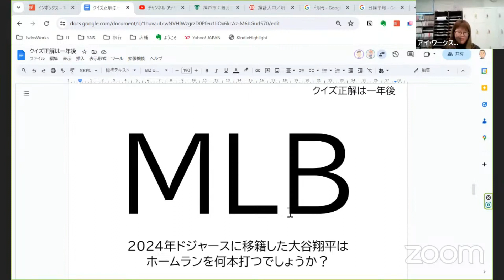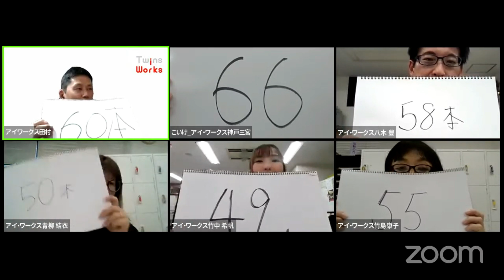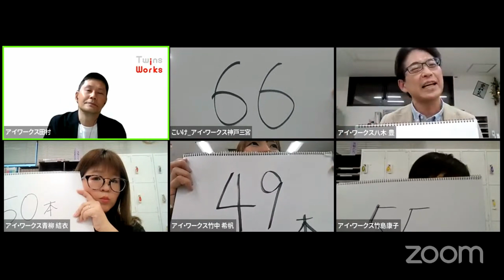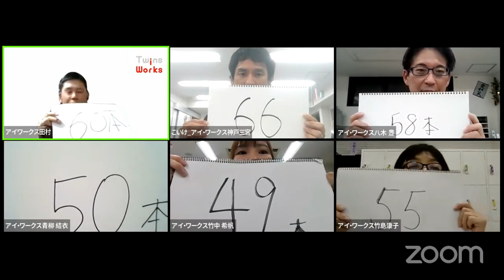２０２４年ドジャースに移籍した大谷翔平はホームランを何本打つでしょうか？【正解は一年後クイズ】｜障害×仕事×自立を応援企業アイワークス vol.413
障害のある方の自立や就職に関するお悩み・ご相談・ご質問にお答えする【水曜日のアイワークスライブ】

【内容】
・生活や自立に関すること
・障害や特性に関すること
・就職活動や仕事に関すること
・福祉制度や事業所に関すること
など

「障害」をメインに「自立」「仕事」「福祉」「人生」等のお話しをしていきます。
※医療行為に関するアドバイスはできませんのでご了承ください。

お悩み・ご相談・ご質問を希望される方は、
事前または当日にYouTubeチャットかTwitterでお願いいたします。

ポケモンスリープと就労移行・生活訓練についてのお悩み相談　第24回

特別ゲスト：応援ソングライターyu-kaさんがアイワークスライブに生出演！

お問合せフォームからお申込みください。

JR三ノ宮駅東出口から徒歩5分の就労移行支援事業所です。

アイ・ワークスは週１回の通所からでもＯＫ！
お問合せ・見学・体験を随時受け付けています！！